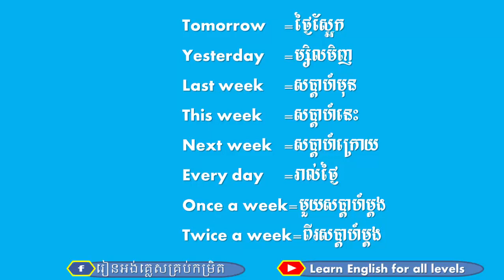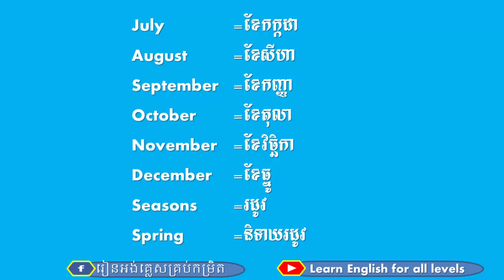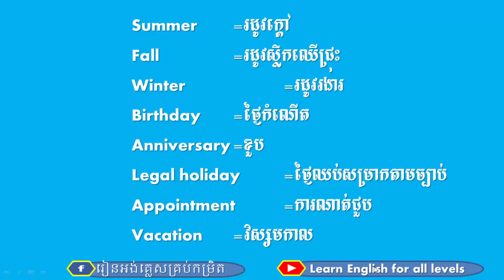Calendar words | Vocabulary related to calendar in English | Learn English for all levels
This is a channel to share all knowledge to all English learners.